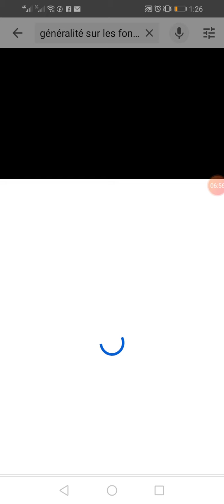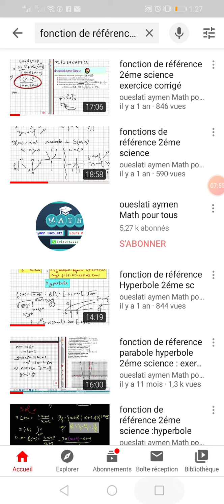فيديو تحفيزي نصائح مراجعة للامتحان